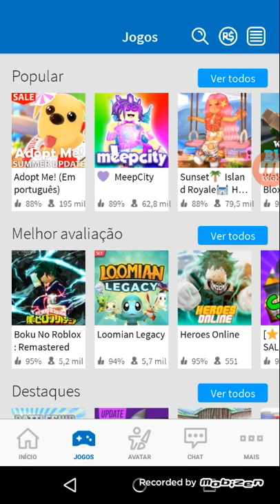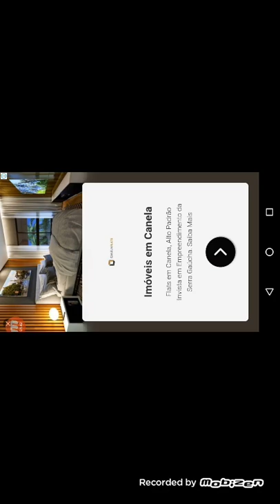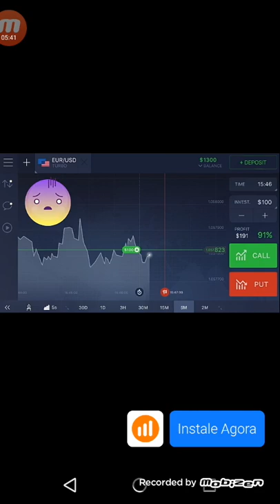Jogando the facility com a participação da minha prima!Ketley